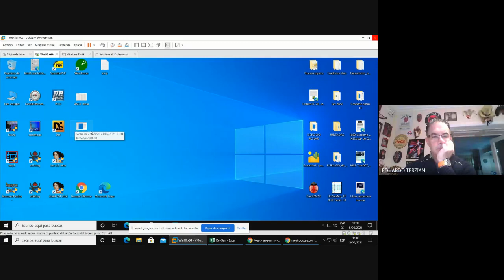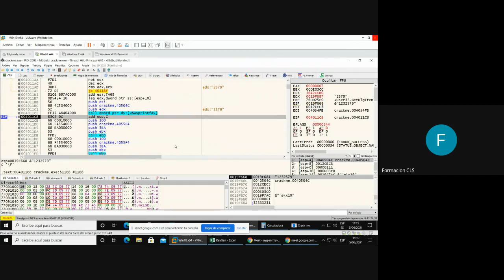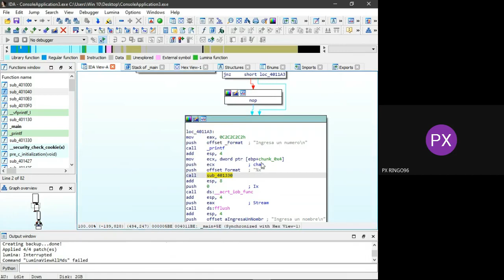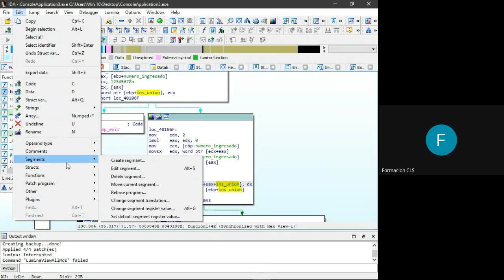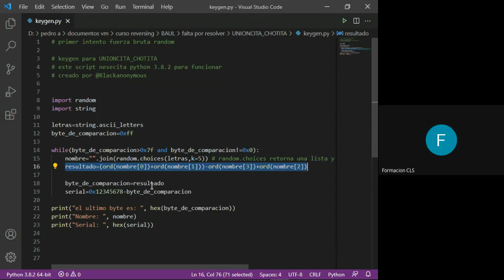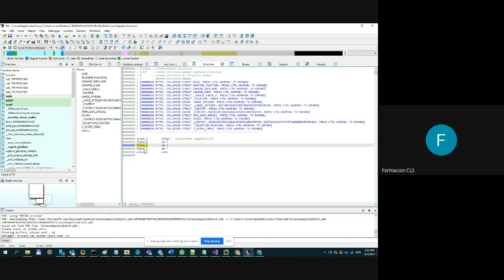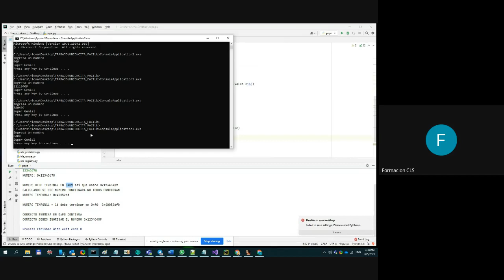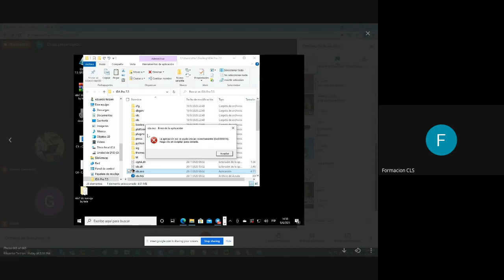Juntada del 5 de junio de 2021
EJERCICIOS
CRACKME